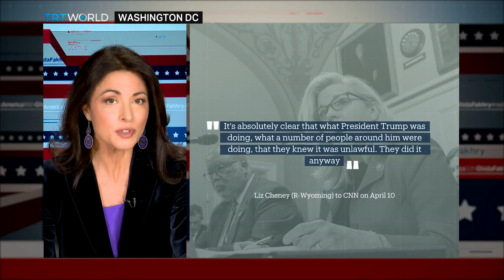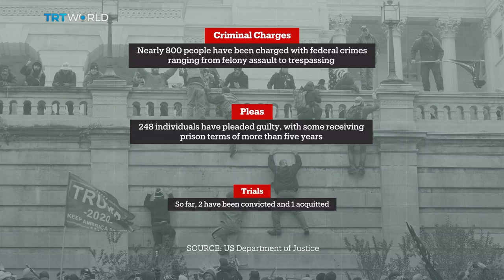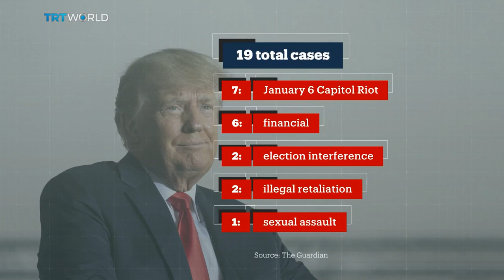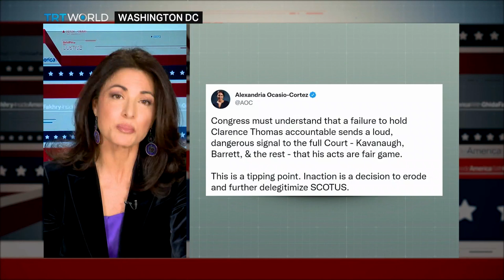Judging an Insurrection | Inside America with Ghida Fakhry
The US Attorney General faces mounting pressure by Democrats in Congress who say there is now sufficient evidence for the Justice Department to bring criminal charges against former President Donald Trump for his role in last year’s insurgency at the US Capitol.

Guests:

Barry Bennett, Former Adviser to Donald Trump
Fred Wertheimer, Founder and President of Democracy 21
Ramesh Srinivasa, Professor of Information Studies at University of California, Los Angeles